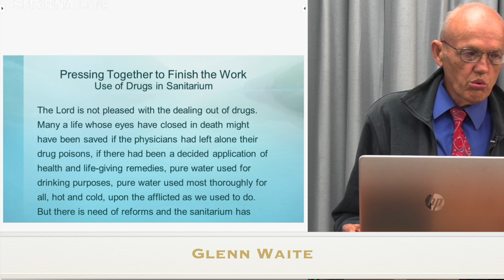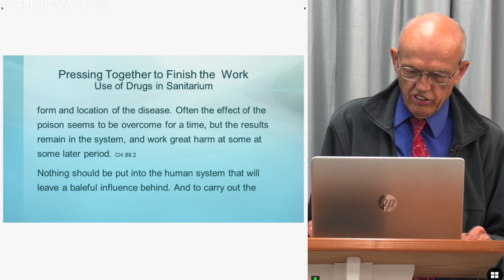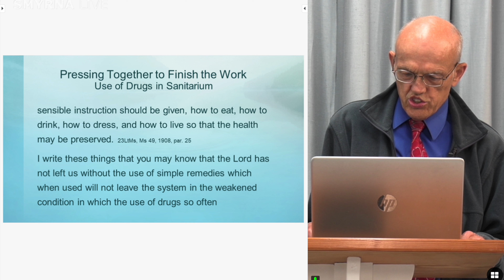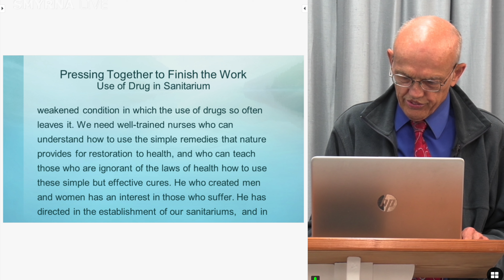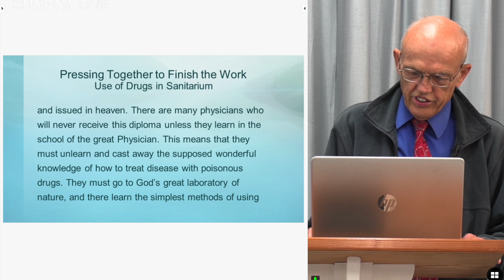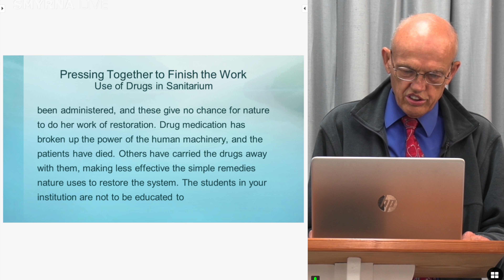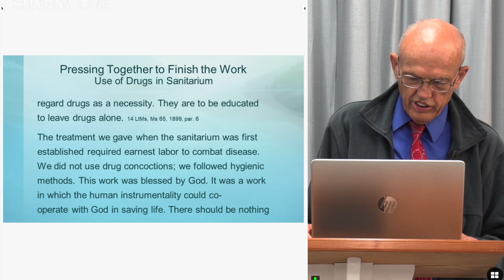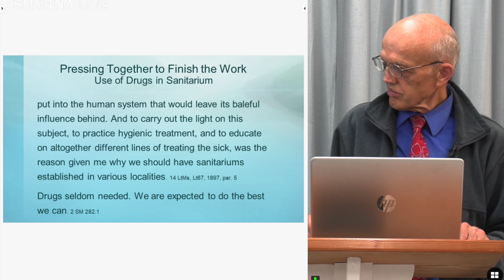Pressing together in the medical work part 2 by Glenn Waite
The second of a four-part series on how to do medical missionary work to help finish the work of the three angels messages.